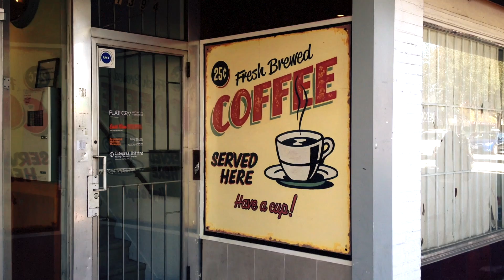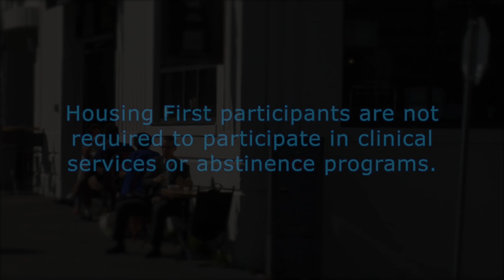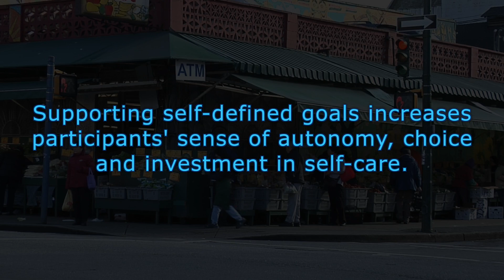Housing First: Principles Into Practice #3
Principle #3: Recovery Orientation